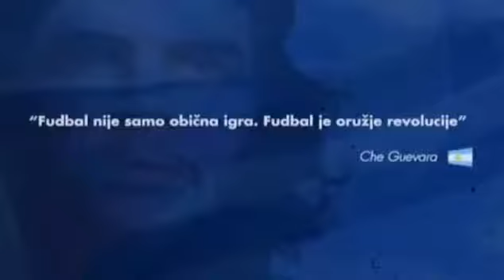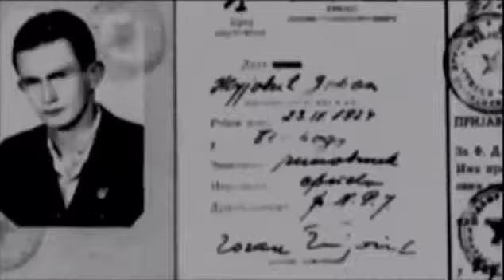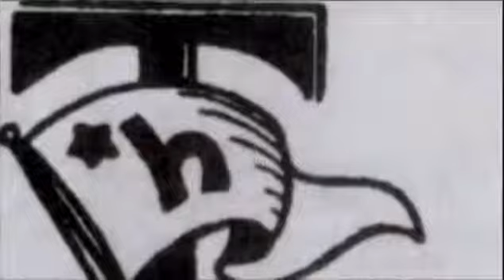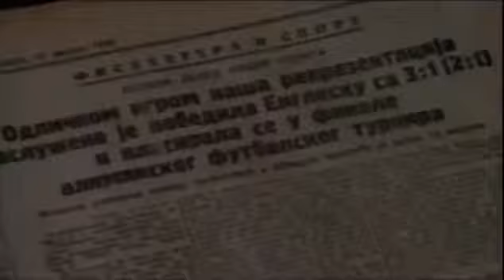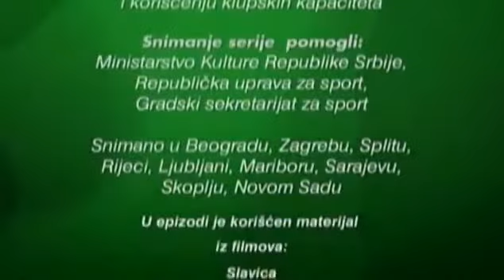Fudbal Nogomet I Jos Ponesto Ep 2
Fudbal, nogomet i još ponešto, nogometna dokumentarna serija

Dokumentarna serija redatelja Igora Stojimenova, "Fudbal, nogomet i još ponešto", govori o nogometu na prostorima bivše Jugoslavije.

Kroz osam epizoda i preko sedamdeset intervjua gledatelji imaju priliku, neki da se podsjete, a neki da saznaju, zašto je nogomet bio i ostao najpopularniji sport na ovim prostorima.

Od prve lopte do formiranja novih drava, o reprezentaciji i klubovima, o velikim takmièenjima, sjajnim pobjedama i sramotnim porazima, trofejima i padovima, o nogometnim fenomenima i namještenim rezultatima.

Svi najznaèajniji nogometni trenuci jedne zemlje koje više nema. U seriji se pojavljuju: Vladimir Beara, Milan Galiæ, Dragoslav Šekularac, Dragan Dajiæ, Ivica Šurjak, Brane Oblak, Dragan Stojkoviæ, Dejan Saviæeviæ...